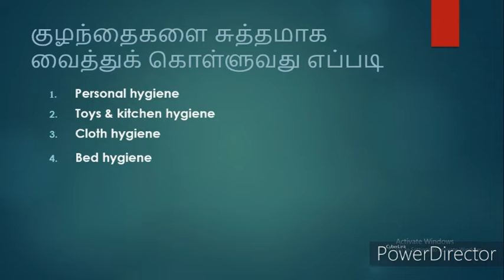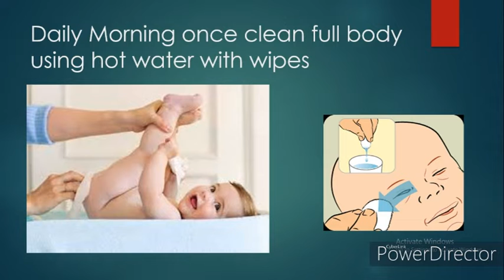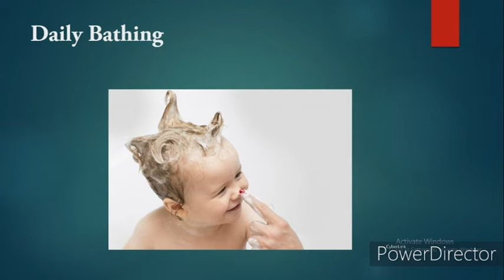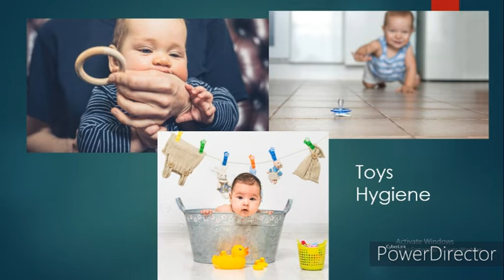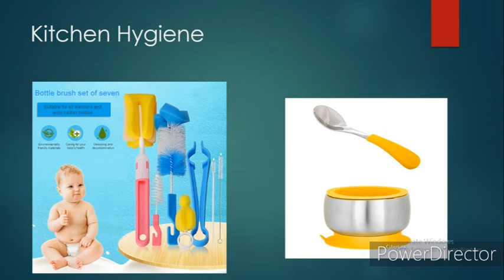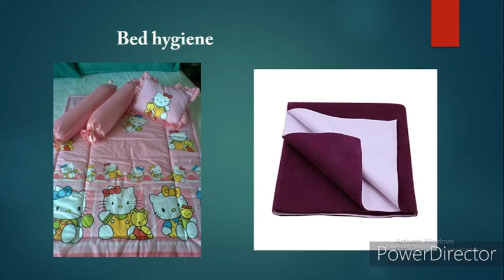HOW PREVENT ORAL ,SKIN INFECTION IN BABYS.FROM Corona virus also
Healthy baby caring tips  in tamil

corona baby baby
corona virus in india update news
tamil coronavirus tamil
India today
Tamil Nadu news
Karnataka news
baby news